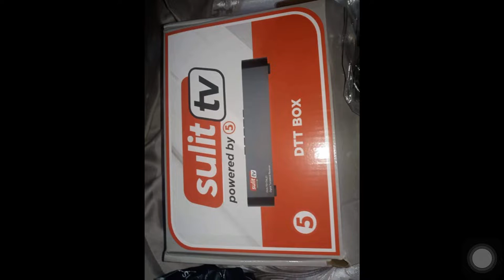Sulit Tv, clear ang kuha sa Iloilo